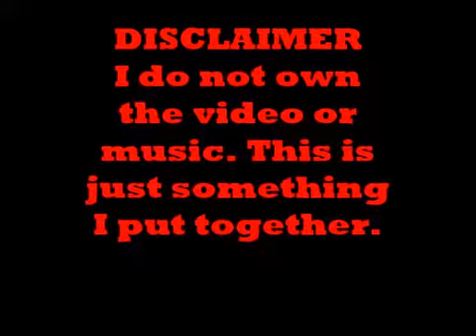Awesome Parkour Music Mashup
partial unsustainable partial parkour partial assassin's creed= AWESOME